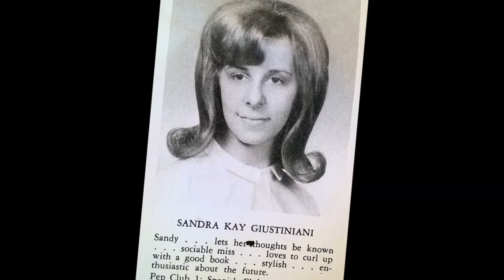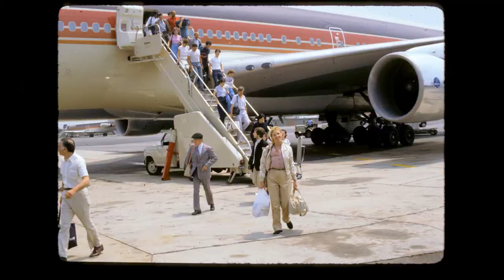McQuade History 1965 2015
McQuade History Slide Show 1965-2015